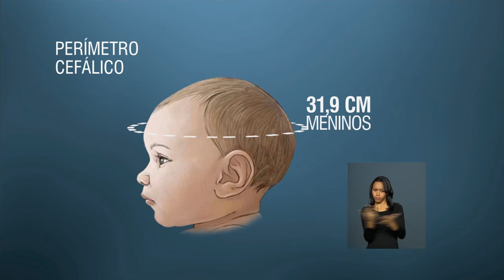Últimas - Soja já representa 56% da produção de grãos no Brasil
ÚLTIMAS 11H - 10.03.16: Presidenta visita centro de artesanato no Rio de Janeiro, espaço dedicado ao turismo e lazer, além de exposição de peças de artesãos brasileiros. Soja já significa 56% da produção de grãos no país. E ainda:  Brasil adotou recomendação da ONU e reduziu medida da cabeça para detectar microcefalia na cabeça de bebês. Na luta contra o Aedes aegypti, militares visitaram escolas de ensino fundamental e médio para conscientizar sobre o combate.